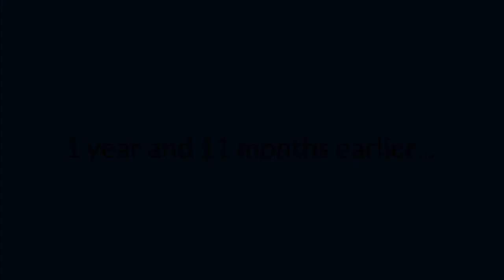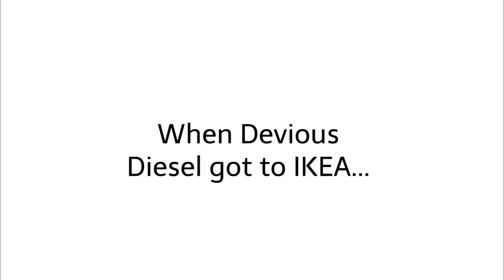Devious Diesel For Hire: Episode 74: IKEA